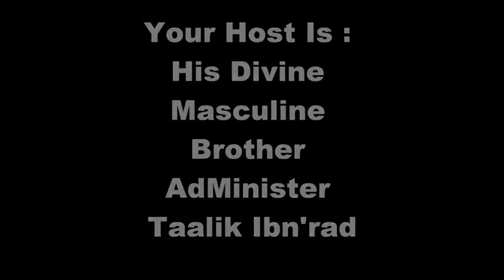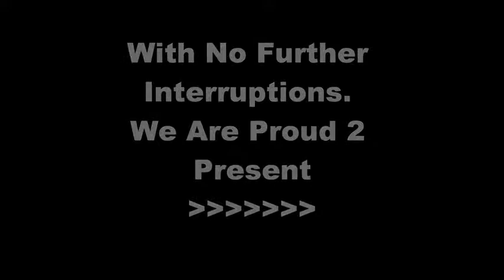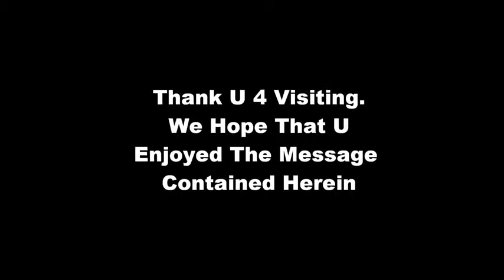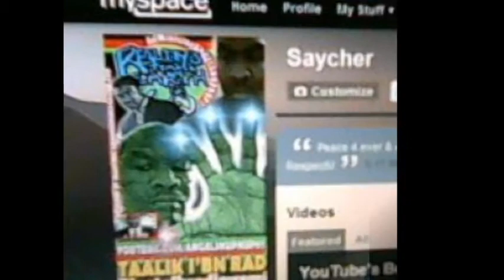The Women's Feminist Movement Was Created By, MEN ?